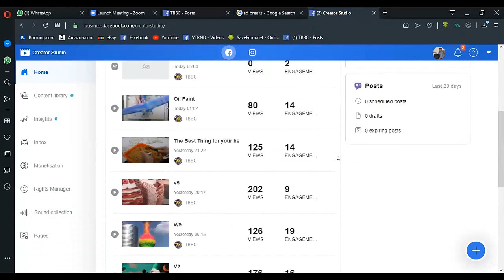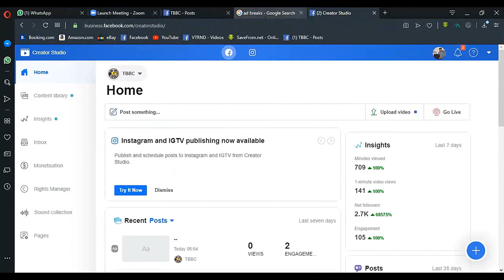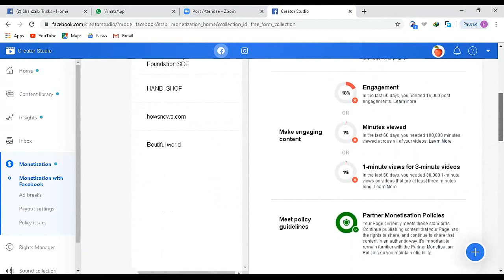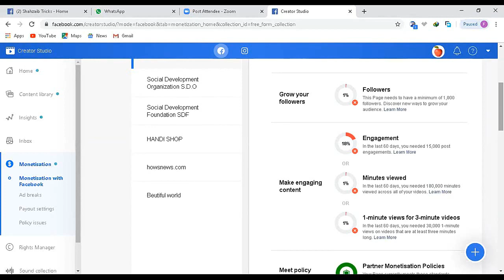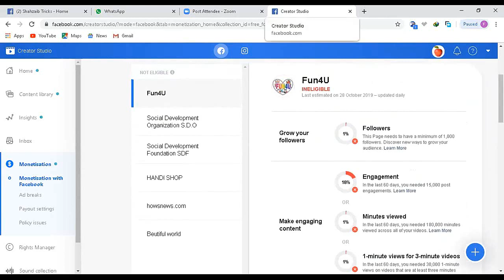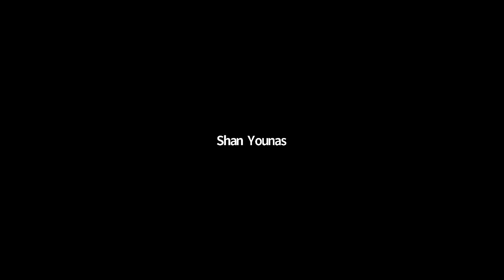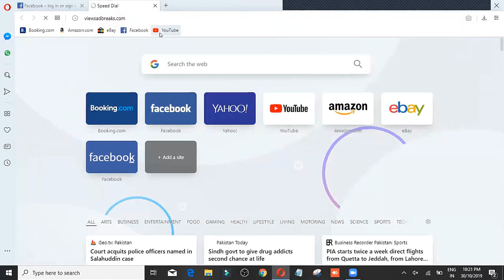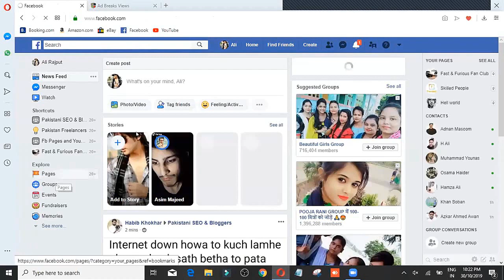Facebook video Monetization in Pakistan - Earn Money From Facebook - Part 17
Facebook Video Monetization Online Earning Program .
Exclusive Video Recorded Lecture's
Latest October Month Update Training .
You will also get training on Premium Group Finding for Video Viral Process.
Complete Group List of Highest Paying Countries with Joining Access Guidance .

What Are Facebook Ad Breaks?
Facebook ad breaks allow you to monetize your Facebook video content.
Ad breaks are short ads (in the form of pre-roll, mid-roll, and image ads) inserted at natural breaks in your eligible video content.
The feature has been around for a little over a year and users were slow to adopt it at first.
But now, quite a few Facebook pages are earning 4–5 figures in revenue from ad breaks.

1 = Your page must comply with Facebook’s Partner Monetization Policies that are centered around community standards,
copyright enforcement, authenticity, and engagement.
2 = You must reside in one of the eligible countries and post content in one of the eligible languages.
Don’t get discouraged if your country isn’t on the list yet; the list of eligible countries is growing fairly fast.
Note: this requirement may have been removed from some pages in the last month.
3 = You must publish content on your business page (not your personal profile).
Facebook’s public documentation specifies that a page must have at least 10,000 fans.
Note: Facebook appears to be testing a 1,000 fan minimum in some regions.
4 = Your page must have reached one of these milestones in the past 60 days:
15,000 engagements; 180,000 minutes viewed across all of your videos; or 30,000 1-minute views on 3-minute+ videos.
5 = You must be at least 18 years old.